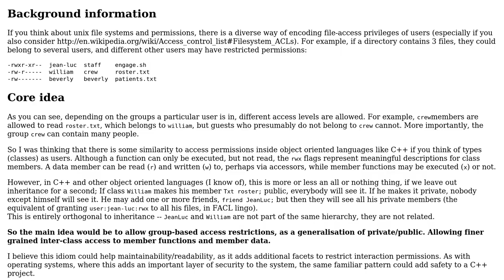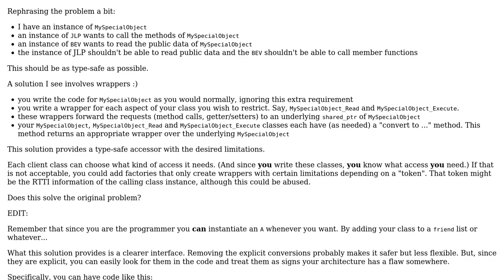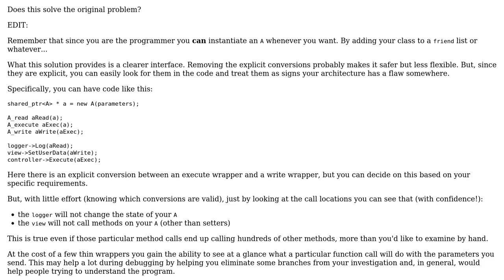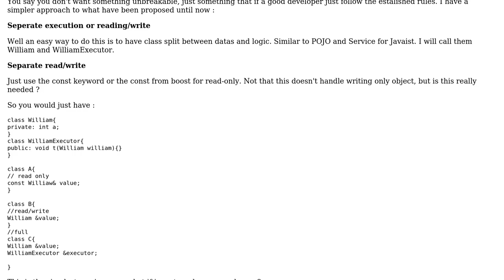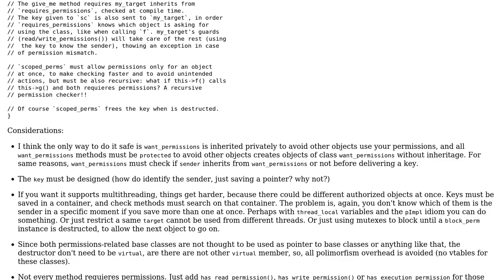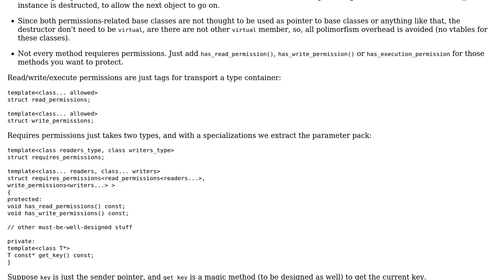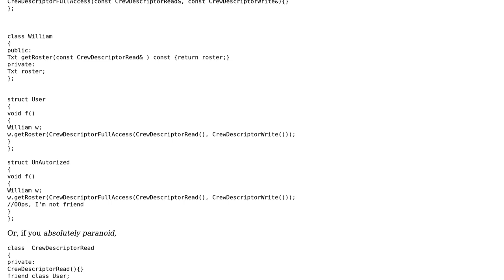Software Engineering: Filesystem like permissions for C++ type-members (5 Solutions!!)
Software Engineering: Filesystem like permissions for C++ type-members

With thanks & praise to God, and with thanks to the many people who have made this project possible! | Content (except music & images) licensed under CC BY-SA | Music | Images & others | With thanks to user Walfrat user Peregring-lk user Lol4t0 user Konrad Rudolph user bitmask user Andrei and the Stack Exchange Network Trademarks are property of their respective owners. You are responsible for your own actions.